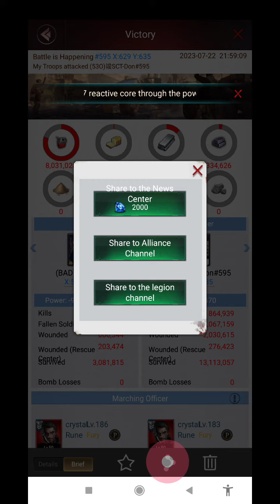last empire waz z killing event Badboyz vs sctdon